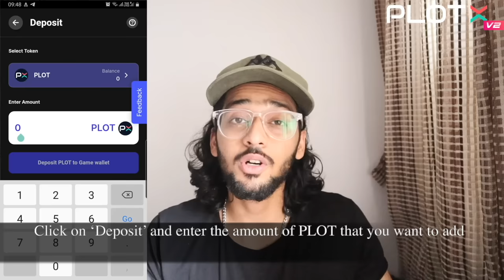Boys Try PERIOD PAIN SIMULATOR For The First Time! *Painful*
Thrill of Fantasy Trivia with a dash of Crypto!
Presenting PlotX - a fantasy trivia game where you can win crypto by answering a few simple questions across various categories ranging from sports to crypto. Talk about tokenizing Knowledge 👑
With T20 cricket and crypto ruling the roost currently, PlotX is launching many more categories and expanding to genres like pop culture, politics, movies, and much more!

In this video, boys try latest invention- a menstruation pain simulator that shows what period cramps feel like. I hope it helps to start a conversation about why periods are so hard to talk about, and why we need to change that.
Periods are a natural part of life for girls. In this video, I'll be sharing my experience with period pain and how, as a boy, it's sometimes difficult to feel comfortable or understand what's going on.

Boy Try PERIOD PAIN SIMULATOR For The First Time!